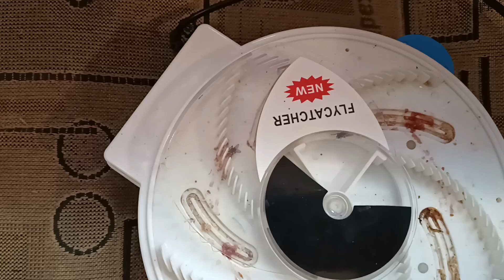Супер мухоловка! 🤗🪰🪰🪰🪰 9 октября 2024 г.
Супер мухоловка